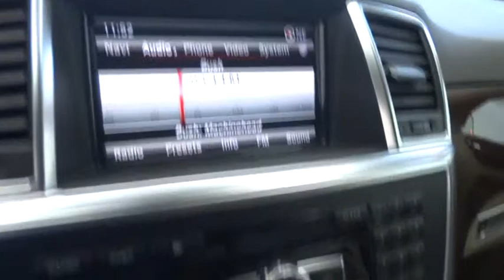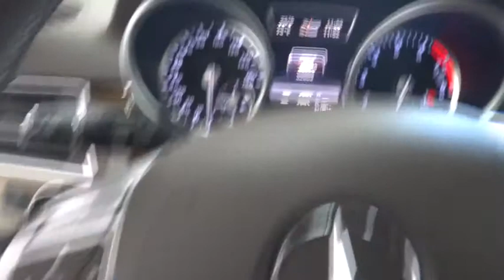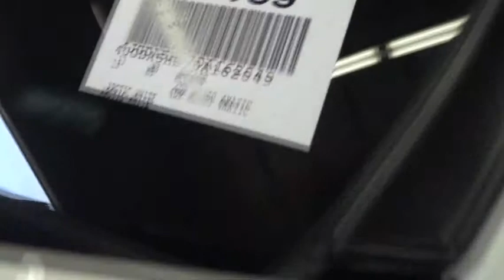2013 Mercedes-Benz M-Class Costa Mesa, Huntington Beach, Irvine, San Clemente, Anaheim, CA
2013 Mercedes-Benz M-Class

SIMPLY OUTSTANDING!!! FULLY LOADED ONE OWNER/CLEAN CARFAX CREAMPUFF!! THE ORIGINAL MSRP WAS $64,715. YOU JUST SAVED BIG TIME $$$$ BY BEING SMART!!! This has it all folks including the Driver Assist Package, Driver Assistance Package (Active Blind Spot Assist, Active Lane Keeping Assist, and DISTRONIC PLUS® w/Pre-Safe Brake), Lighting Package (Adaptive Highbeam Assist, Bi-Xenon Headlamps, and Headlamp Cleaning System), Lighting Package (P35), 4MATIC®, 19 Twin-5-Spoke Alloy Wheels, AIRMATIC® Air Suspension, harman/kardon® Sound System, Lane Keeping Assist, Multi-Color Interior Ambient Lighting, Navigation System, PARKTRONIC with Active Parking Assist, Rear-View Camera, and Trailer Hitch. This is a 2013 MBZ ML350 4MATIC with only 32K miles. This vehicle is Arctic White with Almond Beige MB Tex interior and is in sensational condition.Are you interested in a simply outstanding SUV? Then take a look at this fully-loaded 2013 Mercedes-Benz M-Class. The previous owner took pride in keeping the interior very clean and obviously took care of the exterior with the same diligence. It is nicely equipped with features such as Driver Assist Package, Driver Assistance Package (Active Blind Spot Assist, Active Lane Keeping Assist, and DISTRONIC PLUS® w/Pre-Safe Brake), Lighting Package (Adaptive Highbeam Assist, Bi-Xenon Headlamps, and Headlamp Cleaning System), Lighting Package (P35), 19 Twin-5-Spoke Alloy Wheels, 4MATIC®, AIRMATIC® Air Suspension, harman/kardon® Sound System, Lane Keeping Assist, Multi-Color Interior Ambient Lighting, Navigation System, PARKTRONIC with Active Parking Assist, Rear-View Camera, and Trailer Hitch.We choose to take the stress out of the purchasing process. We work with third party sites to determine what is a fair price for our customers to ensure you will be happy with your buying experience. At Orange Coast Auto Group, we select only the best pre-owned vehicles to offer our customers. Our commitment to your peace of mind is our #1 priority. That's why each vehicle has a certified quality inspection, 3-month, 3000-mile Power-train Warranty on each car, our 72-hour/250 mile No Questions Asked return policy, free CarFax report, clean title guarantee and your first year oil changes are on us. Shop Easy, Drive Happy!